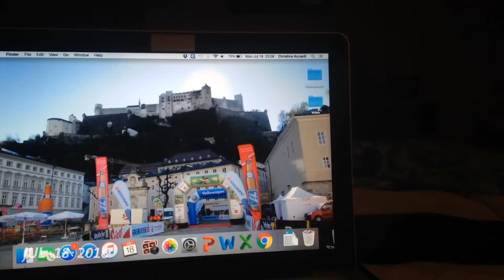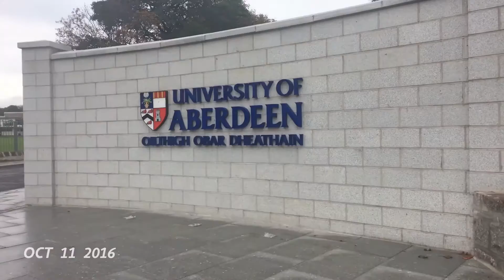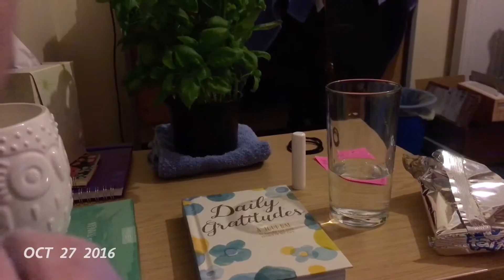1SE 2016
One Second of Every Day of 2016
Songs:
"Send Me On My Way" by Rusted Root
"White Flag" by Joseph